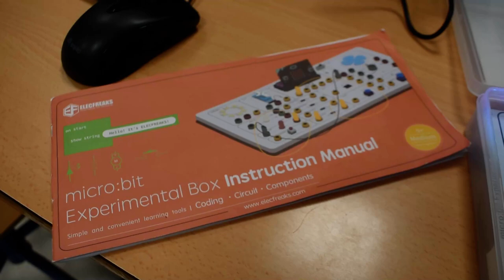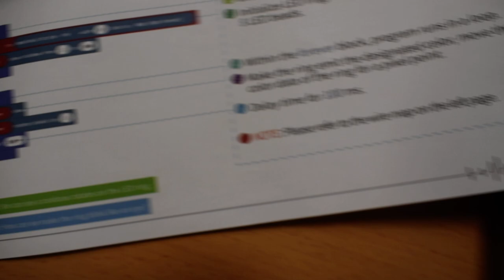Experimental Box ElecFreaks Tutorial Luces de colores TIC ESO Bachillerato IES Monterroso